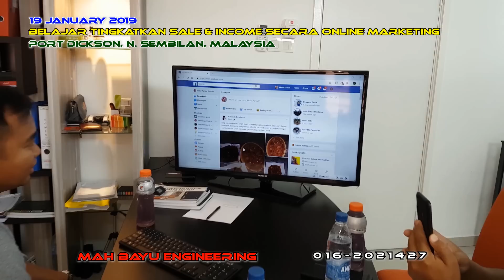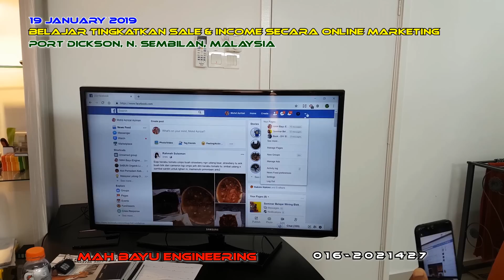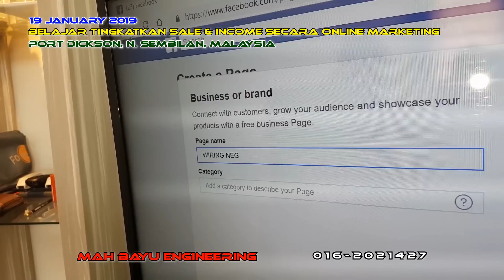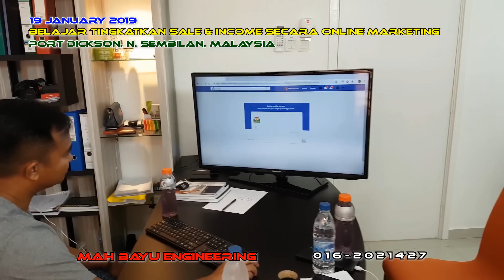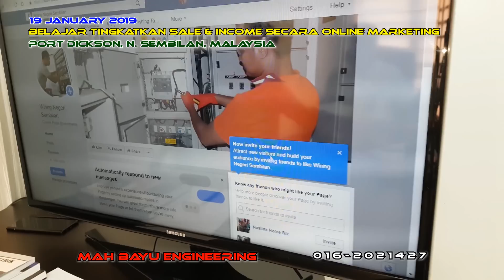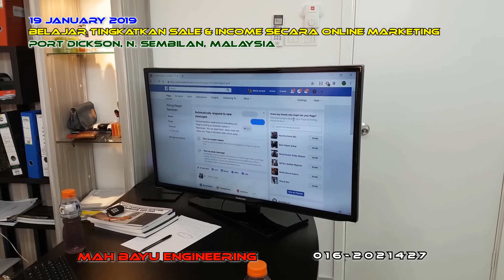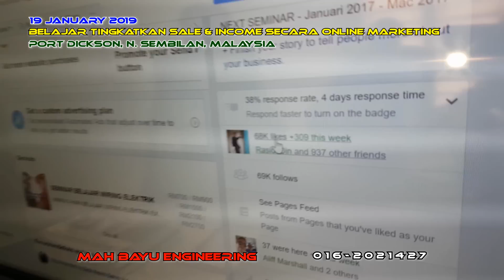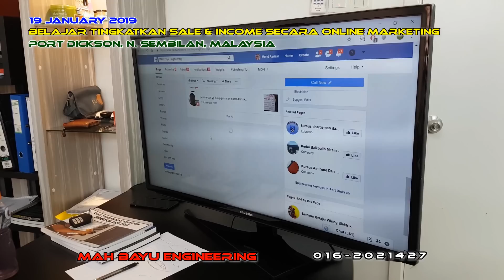Class Online Marketing For Contractor - Sesi 1/2019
Class Online Marketing For Contractor
Sesi 1/2019

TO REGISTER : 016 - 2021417